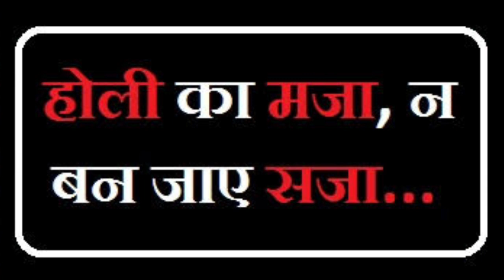होली और सावधानियां | Taking Precautions During Holi | Holi Savdhaniya | बातें ध्यान रखने योग्य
होली का त्यौहार साल में एक बार आता है इसीलिए लोग होली पूरे हर्षोल्लास के साथ मनाते हैं। लोग होली में एक दूसरे को रंग लगाते हैं और खुशियां बांटते हैं लेकिन क्या आप जानते हैं कि आज के समय में मिलने वाले रंगों में ज्यादातर हानिकारक केमिकल होता है जो हमारे शरीर और त्वचा के लिए बहुत ही खतरनाक होता है। इसीलिए होली खेलते समय आपको कुछ सावधानियां जरूर बरतनी चाहिए ताकि आपकी होली अच्छी बीते।

आइये जानें...
होली का महत्व
Please Share in your Friends and Family

होली और सावधानियां , होली में ध्यान रखने वाली बातें, होली में